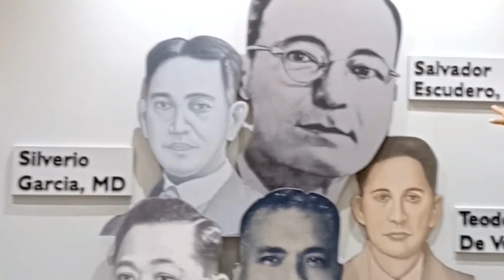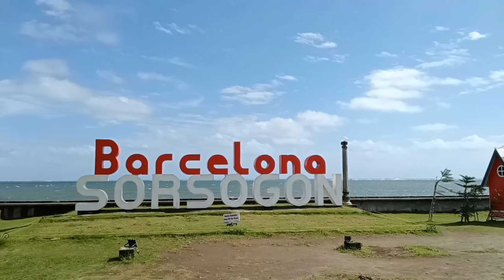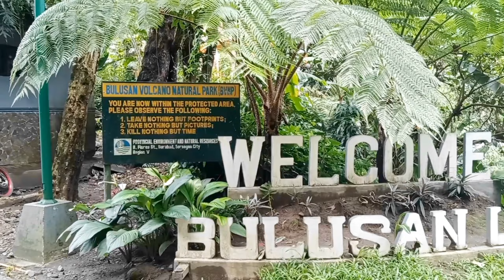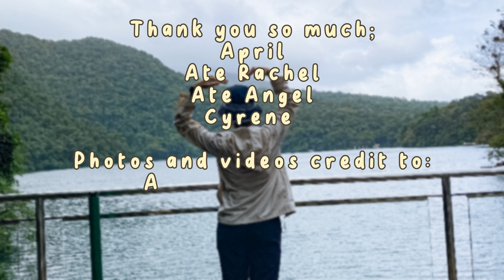Trip to Sorsogon |City| Casiguran| Gubat| Barcelona| Bulusan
TRIP TO SORSOGON

Travel while you're young and able. Don't worry about the money, just make it work. Experience is far more valuable than money will ever be.

📌Sorsogon Capitol Park
📌Museo Sorsogon
📌Balogo Sports Complex
📌SM Sorsogon
📌Casa Clieto (Casiguran, Sorsogon)
📌Lola Sayong Eco-Surfarm
📌Rizal Beach
📌St.Joseph Parish & Barcelona Ruins Park
📌Coastal Road Tanawan
📌Bulusan Lake

another memories for keeps 🥰🤩
Team Gala (april,ate angel, ate raciel & cyrene) Thank you so much!😘

photos and video credits to:
*April Botor and Cyrene Norte
and yours truly, teppy😁🥰

songs in this videos:
King of the worlds- Young Rising son